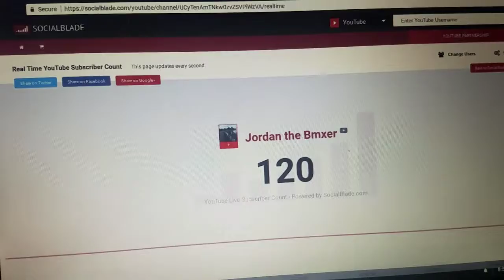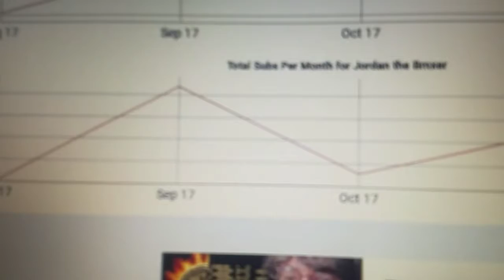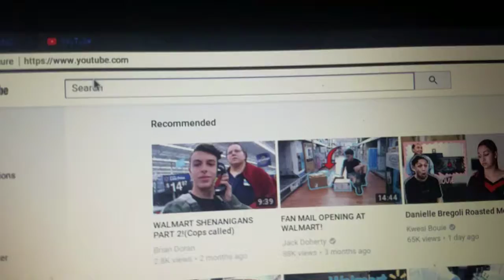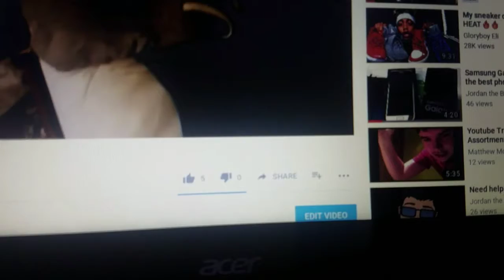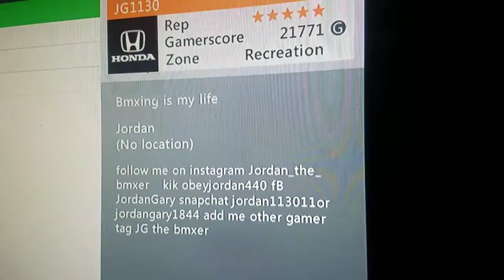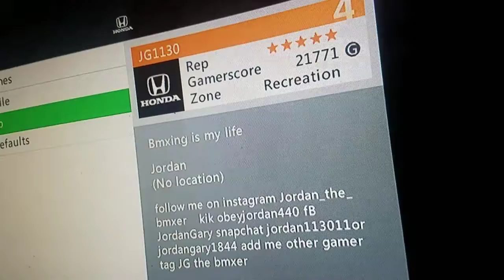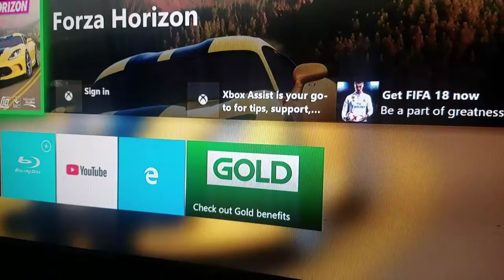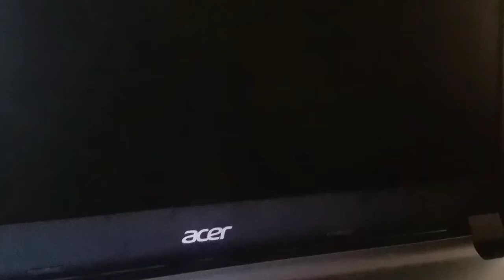Xbox One x update 2018!!!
I don't really play video games I just wanted to show you how to do it

I will be attending College and the name of the college is Hudson County Community College

Instagram jordan the bmxer

Twitter Jordan the bmxer

I'm going to college for cooking so yeah cooking is my favorite thing also BMXing is my favorite to